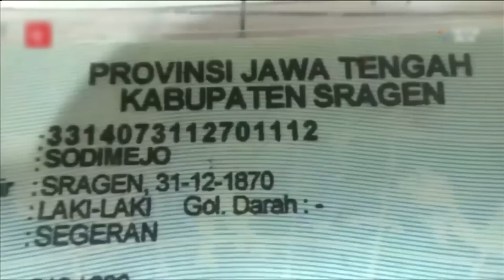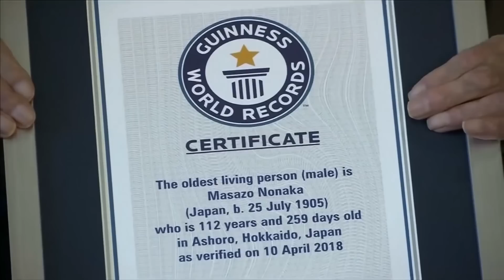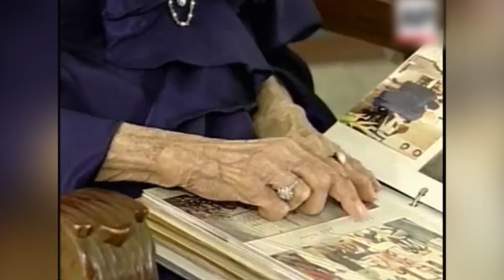The Oldest Man in the World Breaks the Silence Before His Death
Have you ever wondered what it takes to live a century or more? What are the secrets behind some of the oldest people in the world who have defied the odds and stood the test of time? Join us on this captivating journey as we unveil the remarkable stories of some of the world's oldest people and unlock the mystery behind their extraordinary longevity.